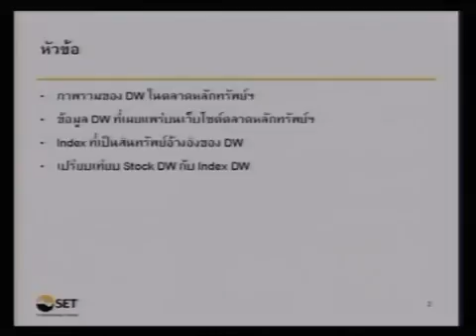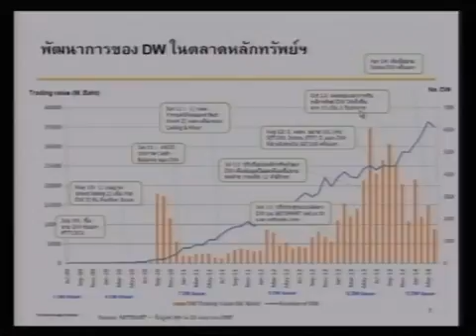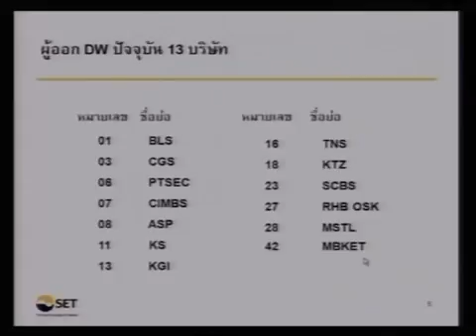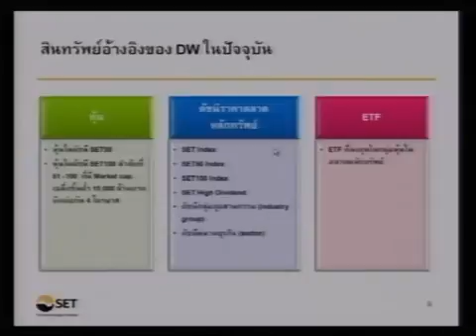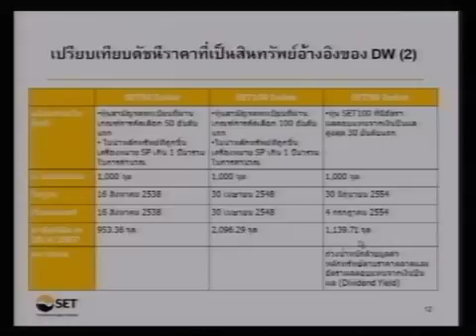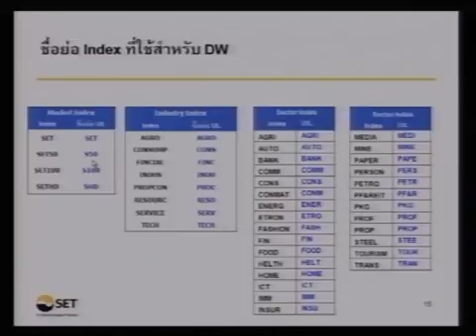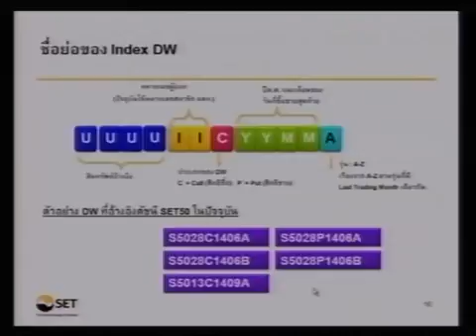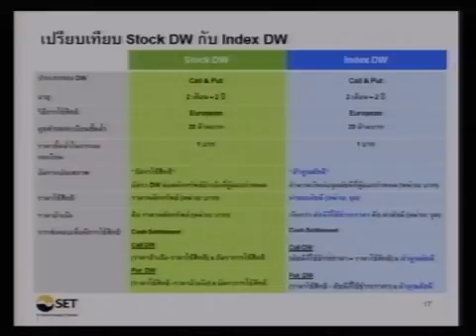เสวนา "รู้ให้ลึก เทรดให้เป็น กับ Index DW" วันที่ 27 เมษายน 2557 ตอนที่ 1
เสวนา "รู้ให้ลึก เทรดให้เป็น กับ Index DW"
วันอาทิตย์ที่ 27 เมษายน 2557 เวลา 14.00 น. -- 16.30 น.
ณ  หอประชุมศาสตราจารย์ สังเวียน อินทรวิชัย ชั้น 3
โดย ความร่วมมือระหว่าง  ตลาดหลักทรัพย์แห่งประเทศไทย บริษัทหลักทรัพย์ บัวหลวง จำกัด (มหาชน) บริษัทหลักทรัพย์ เคจีไอ (ประเทศไทย) จำกัด (มหาชน)
บริษัทหลักทรัพย์ แมคควอรี (ประเทศไทย) จำกัด  บริษัทหลักทรัพย์ ภัทร จำกัด (มหาชน)
แบ่งเป็น 3 ช่วง
 - รู้จัก Index DW
 - ซื้อขาย DW อย่างมั่นใจ ด้วย Streaming โฉมใหม่"